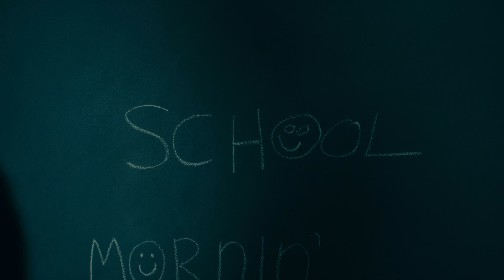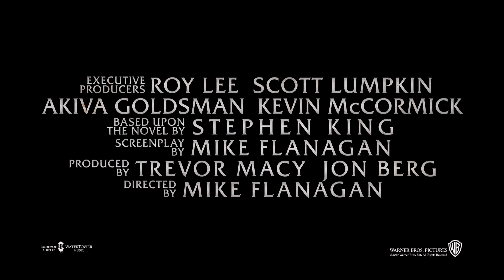Doctor Sleep (2019) Official HD Trailer [1080p]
Korte inhoud: Het verhaal speelt zich 30 à 40 jaar af na de gebeurtenissen uit 'The Shining'. Danny Torrance is intussen volwassen, maar wordt nog altijd achtervolgd door nachtmerries van het Overlook Hotel. Tevens kent hij, zoals zijn vader, woede-uitbarstingen en vecht hij met zijn alcoholverslaving. Op zoek naar een betere versie van zichzelf verhuist hij naar New Hampshire waar hij door middel van zijn gave een band schept met de twaalfjarige Abra Stone. Ze komen in aanraking met de mysterieuze groep The True Knot.